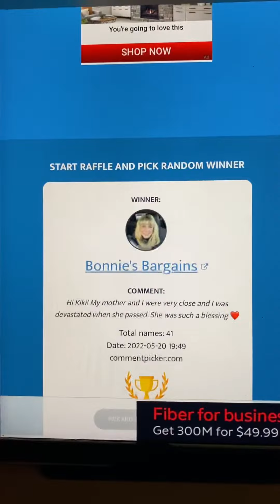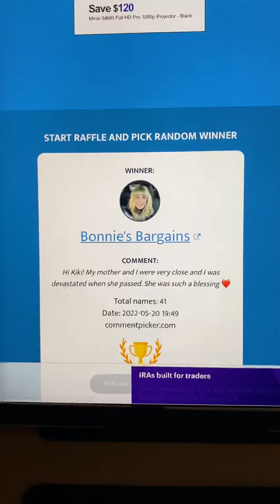Winner - Mother’s Day Collab Giveaway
Winner Winner Chicken Dinner Mother’s Day Collab

Hey y’all, Kiki here. In this video I have picked a winner for the Mother’s Day Collaboration With Laurie Latimer.
Please congratulate the winner!  Thank yall for being a part our collab. 🥰🥰🥰

I created a look based on the flower bouquet 💐 you would give your mother on Mother’s Day. I used pinks, purples, shimmers, black eyeliner, black mascara, blush, highlight, and hot pink lip pie.

💋 To enter you must use the secret
 word in the comment section using a complete sentence.
💋 This giveaway is open to legal residents of the 48 continental United States.  Unfortunately I can’t afford international shipping right now.
💋 Once I drop the package off at the post office , I am no longer responsible for any lost, stolen, damaged, leaks, or shipping delays. These products can’/won’t  be replaced.
💋Additionally I am not responsible for any allergic reactions to any products etc in the giveaway.

This way you will be notified every time I upload a video.  🌺🌺🌺

The products used or mentioned by me are my choice.

Age: 51
Skin Type : Combination/ Ouly
Undertones: Nuetral

Hey y’all, thank you for opening my crackerjack box! 🌸🌸🌸

Today is my  Mother’s Day Collab with my friend Laurie Latimer! 😊😊😊